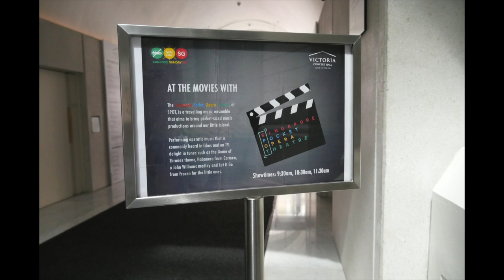A Car-Free Sunday with Singapore Pocket Opera Theatre!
Singapore Pocket Opera Theatre
Victoria Concert Hall and Theatre Atrium, 27 November 2016, 930am, 1030am, 1130am

SPOT brings it's "At The Movies" programme to Car-Free Sunday (November 2016) and it was such fun! Children came up asking about the music instruments, and people humming opera melodies after the show!

Nadine Ng, Violin
Yaw Yeang Chiang, Violin
Jolene Goh, Viola
Eunice Koh, Cello
Chee Jun Hong, Double Bass
Jeremy Koh, Emcee

Special thanks to Singapore Symphony for having us!